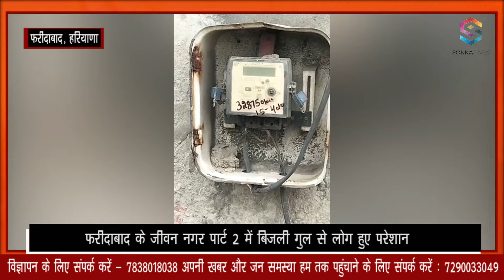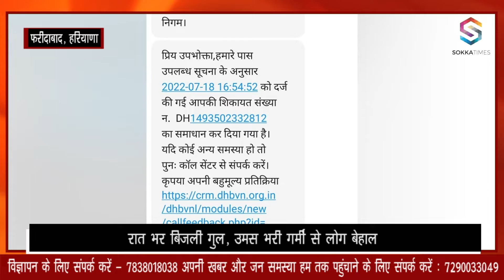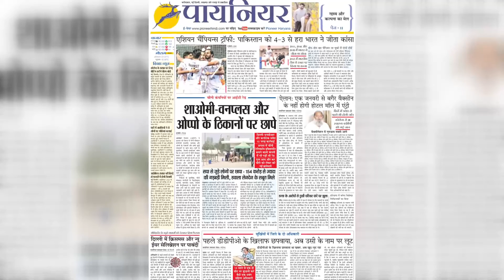जीवन नगर पार्ट दो में बिजली गुल से लोग परेशान, SDO बोले:मेरे पास नहीं है कोई सूचना|| PioneerHaryana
भीषण गर्मी और उमस के बीच अगर आपके घर की बिजली कुछ घंटो के लिए भी चली जाए तो आप बेहाल हो जाते हैं, सोचिये फरीदाबाद के जीवन नगर पार्ट 2 में रहने लोगों का क्या हाल होगा, जिनके यहां बीते कई दिनों से बिजली नहीं  है।

Amidst the scorching heat and humidity, if the electricity in your house goes out even for a few hours, then you become helpless, imagine what will happen to the people living in Jeevan Nagar Part 2 of Faridabad, who have no electricity for the past several days. ,